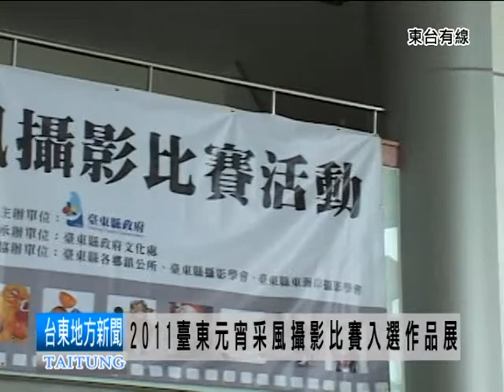110429台東元宵采風攝影比賽入選作品展.mpg